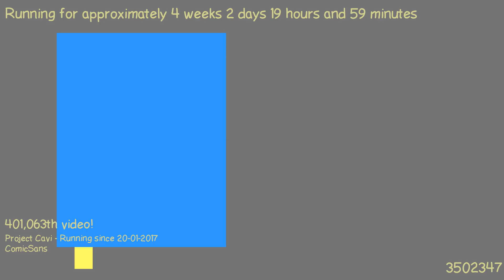1487613801 - Webdriver Cavi - F_1